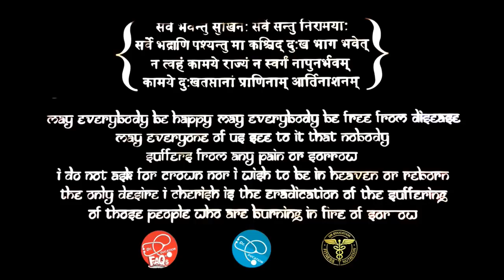VITAMINS YOU NEED DAILY - Best Vitamins and Minerals - विटामिन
Discover the secrets to a healthy lifestyle and easy tips that will help you follow a healthier diet as well as a more active daily life
Healthy Habits to CHANGE YOUR LIFE in 2020.Remember you always have the power to change the direction of your life.
🔹 BEST MULTIVITAMINS.
🔹 ONE Daily Bariatric Multivitamin
🔹 VegaVites Gummy Adult Multivitamin
🔹 Nature's Sunshine Super Supplemental
🔹 Bariatric Advantage Advanced Multi EA Chewable

🔹 BEST HEALTH & FITNESS PRODUCTS 2020 :
Health Ring Tracker, Oxygen Levels Heart Rate Monitor
🔹 Sunny Health & Fitness SF-B0418 Magnetic Mini Exercise Bike
🔹 Fitbit Versa 2 Health & Fitness Smartwatch with Heart Rate
🔹 Sunny Health & Fitness Twist Stepper
🔹 Sunny Health & Fitness Pro Indoor Cycling Bike
🔹 LifePro Hovert 3D Vibration Plate Machine
🔹 Handheld Massage Gun Deep Tissue Muscle Pain Relief

🔹 BEST HEALTHY LIFESTYLE BOOKS :
• Bestseller Nr 1 - How Not to Die
How Not to Die: Discover the Foods Scientifically Proven to Prevent and Reverse Disease (Audio CD)
• Keto Your Way: A Customizable Approach to a Low-Carb Lifestyle
• Made Whole: More Than 145 Anti-lnflammatory Keto-Paleo Recipes
• A Thirty-Day Guide to Creating Your Ideal Life
• Paleo Principles: The Science Behind the Paleo Template
• 50 After 50: Reframing the Next Chapter of Your Life
• Authentic Health: The Definitive Guide to Losing Weight, Feeling Better
• Eat to Beat Disease: The New Science of How Your Body Can Heal Itself

We will remove the clip, video or come to an agreement.